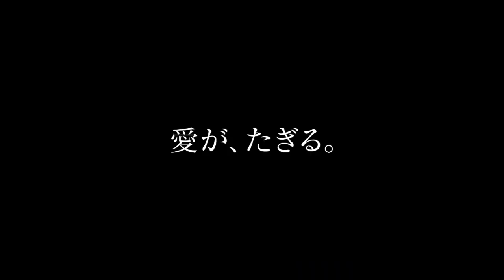映画『アネット』本編映像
4月1日よりユーロスペースほかにて全国ロードショーされる『アネット』の本編映像が公開された。

　攻撃的なユーモアセンスが人気のスタンダップコメディアン・ヘンリー（アダム・ドライバー）と国際的な美貌のオペラ歌手・アン（マリオン・コティヤール）の2人が惹かれあい、愛する子供“アネット”が生まれる。世間からも祝福され、仲睦まじく暮らしていた 2 人。しかし、そんな幸せな時間は束の間、彼らの世界の全てが、少しずつ“闇”へと近づいていくーー。

■公開情報
『アネット』
4月1日（金）ユーロスペースほか全国ロードショー
監督：レオス・カラックス
歌詞：ロン・メイル、ラッセル・メイル＆LC
出演：アダム・ドライバー、マリオン・コティヤールほか
配給：ユーロスペース
上映時間：140分
(c)2020 CG Cinema International/Theo Films/ Tribus P Films International/ARTE France Cinema/UGC Images/DETAiLFILM / Eurospace/Scope Pictures/Wrong men/Rtbf (Televisions belge) /Piano